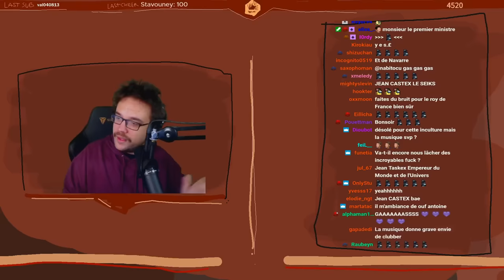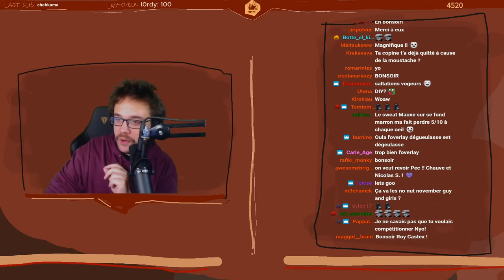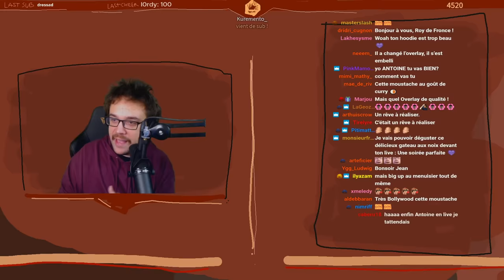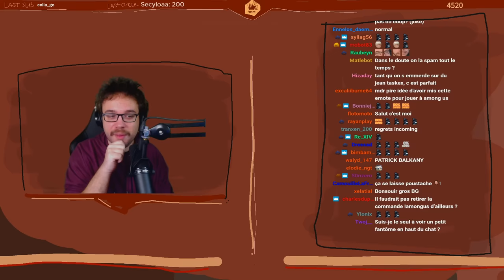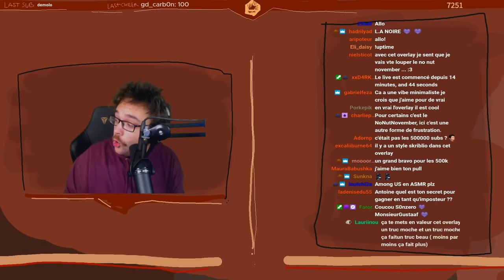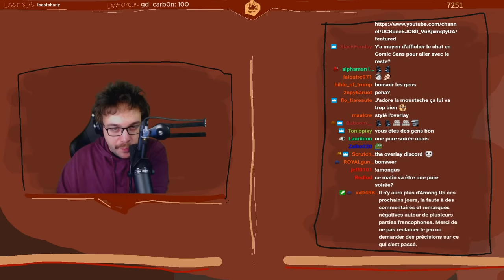[02.11.20] Antoine Daniel - AMONG US - LA NOUVELLE MÀJ (ft Domingo, Ponce Ultia,Rivenzi, Gom4rt,...)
Je ne suis pas le vrai Antoine Daniel.

Je rediffuse ses lives pour qu'ils ne soient pas perdus au bout de 3 mois sur Twitch.

J'ai eu son autorisation pour upload ses lives de twitch sur youtube et d'activer la monétisation

Les Games:

Polus:
13:29
33:00
46:38 (Imposteur avec Rivenzi)
1:04:21
1:21:36

The Skeld:
1:34:26
1:40:36
1:58:08
2:18:35 (Imposteur avec Ultia)
2:32:38
2:45:19 (Crash du live)

Mira HQ
3:01:54
3:09:50
3:25:23
3:39:59